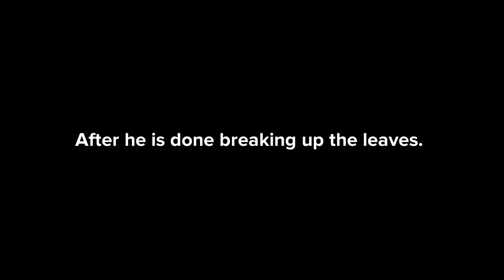When Dylan Gets Ready For Fall.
This video is about When Dylan Gets ready for Fall.

And I hope you enjoy the video and make sure to watch my other videos and check out my first channel and I hope you have a great Day Or Evening.